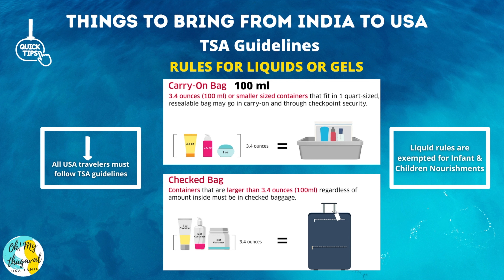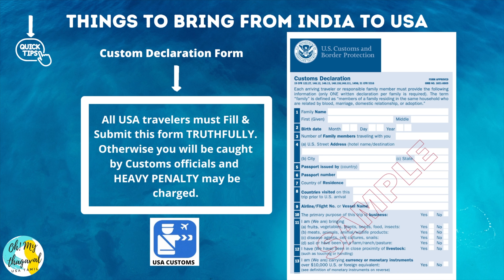Things to Bring from India to USA for Travelers | 360 degree guide | Dos and don'ts | USA Tamil VLOG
Watch this USA Tamil VLOG for complete guide on things to bring from India to USA. This Tamil VLOG will be very useful for first time travelers to USA. Dos and don't are covered with more details in this video. A one stop reference Tamil video VLOG for all your questions and doubts.